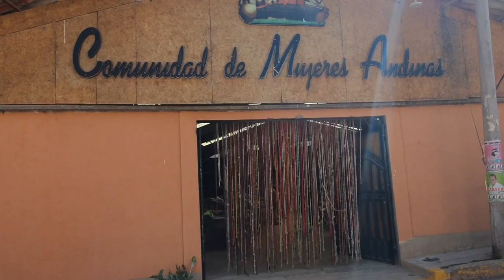The Sacred Valley of the Inca 🇵🇪 | Guided tour | Part 1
Greetings, fellow travel enthusiasts! In my latest adventure, I embarked on a guided tour to explore The Sacred Valley of the Inca. Starting early in the morning from Cusco, this one-day excursion took us through several fascinating tourist attractions along the Sacred Valley, each with its own rich history and intriguing mysteries waiting to be uncovered. Due to the sheer length of the footage, I have decided to split the vlog into three parts, so be sure to tune in to all three episodes to get the full experience! Don't miss out on this incredible journey - join me on this exciting adventure through The Sacred Valley of the Inca.

revolut
Beneficiary
Remus Fleseru
IBAN
GB16 REVO 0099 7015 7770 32
BIC
REVOGB21